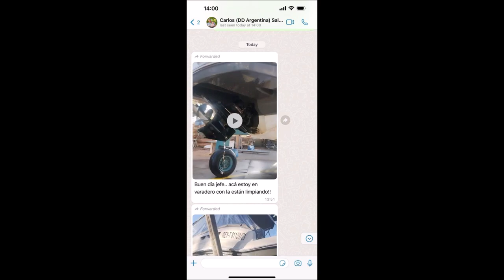DockyDock boat inside for two years